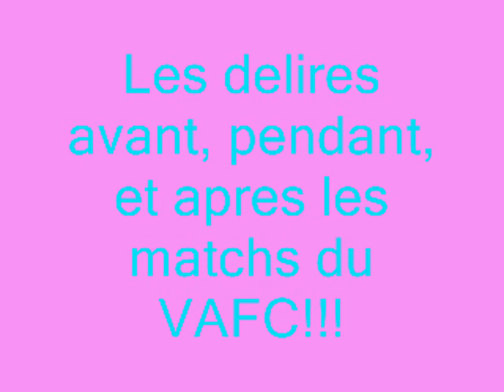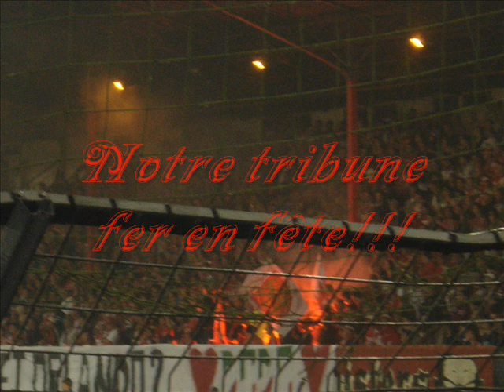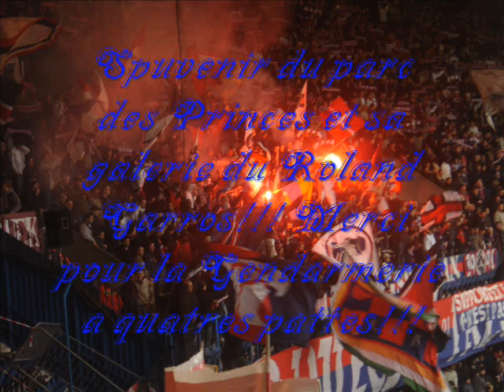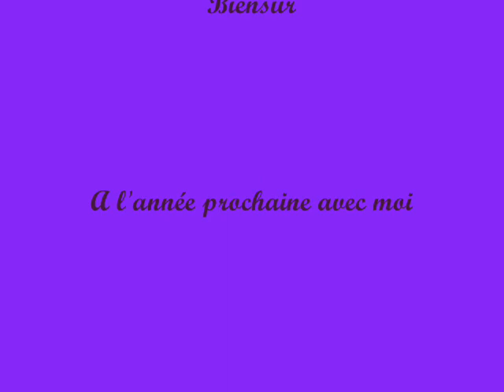souvenir du stade nungesser 2007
rien a dire juste a regarder